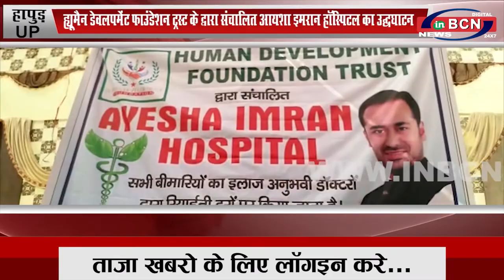UP हापुड़ ह्यूमैन डेवलपमेंट फाउंडेशन ट्रस्ट के द्वारा संचालित आयशा इमरान हॉस्पिटल का... INBCN NEWS